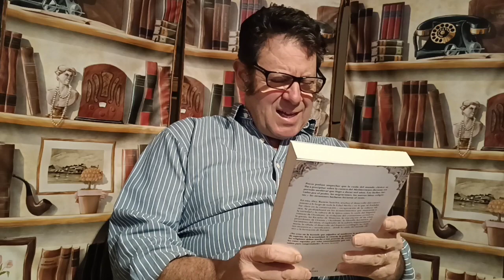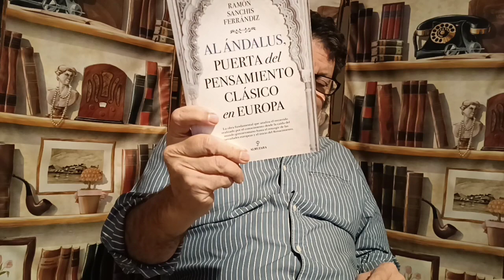Al Ándalus, puerta del pensamiento clásico en Europa, de Ramón Sanchís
La obra fundamental que analiza el recorrido realizado por el conocimiento desde la caída del mundo grecorromano hasta el resurgir de las universidades europeas y el inicio del Renacimiento.

Pocos podían sospechar que la caída del mundo clásico se iba a precipitar sobre la cuenca del Mediterráneo durante un periodo medieval que llegó a durar mil años. Las luchas larvadas por el poder, las migraciones, las nuevas ideas religiosas y las invasiones bárbaras hicieron el resto.
En esta obra, Ramón Sanchis, analiza el desarrollo del conocimiento a lo largo de toda la Edad Media y en la que Al Ándalus fue clave en la conservación y recuperación de la cultura clásica. Se profundizará en los acontecimientos que marcaron a la sociedad y la cultura de la época como la caída del Imperio romano de Occidente, la evolución del cristianismo primitivo, la gnosis, las Escuelas de Misterios, la vinculación de las ideas procedentes de Oriente y Occidente, la filosofía hermética, el nacimiento del islam, el esplendor de la cultura hispanomusulmana, la cábala, el desarrollo del Imperio carolingio, las órdenes monásticas y mendicantes... desde la caída del mundo clásico a la formación de Europa.
«No creo en la leyenda que adjudica al medioevo la pobreza de espíritu. En la actualidad, la ciencia, la política, las artes y las religiones deben mucho a este proceso de reencuentro y a las rutas seguidas por tales conocimientos que son indispensables para comprenderlo». Ramón Sanchis